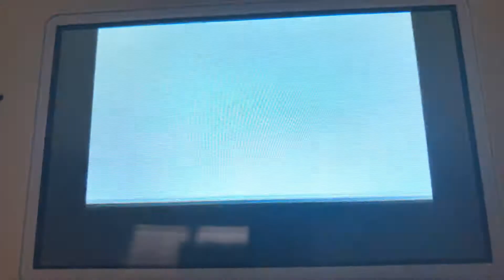Let’s play Pokémon pearl part 32